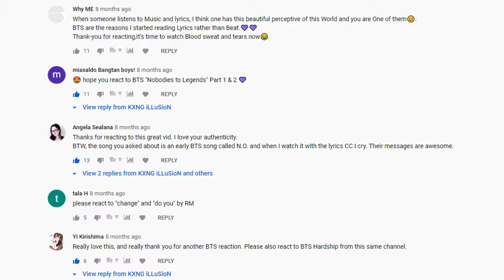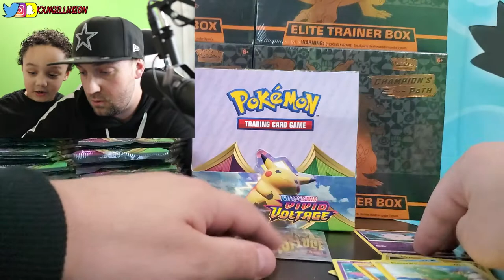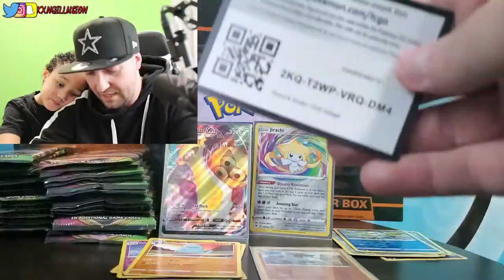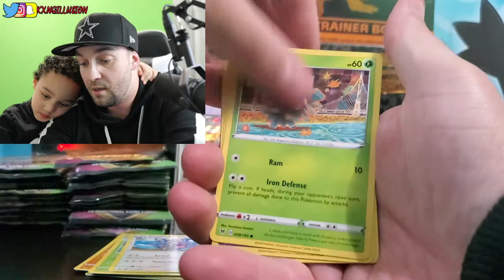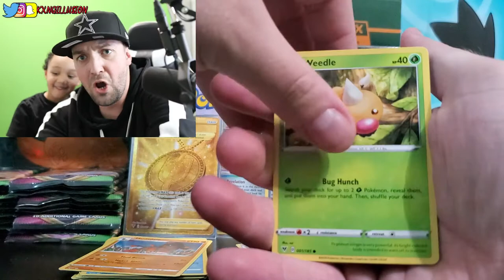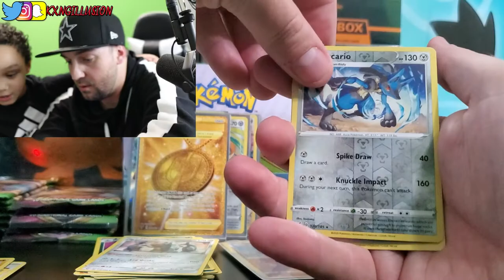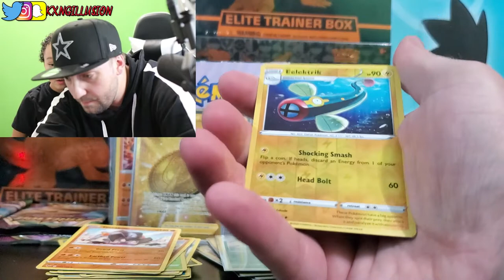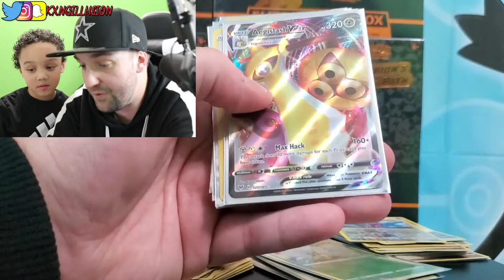CRAZY PULLS!! Opening A Pokemon Vivid Voltage Booster Box!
Join Us As We Open A Pokemon Vivid Voltage Booster Box! So Much Fun And AMAZING Pulls!!

Let Us Know What You Want Our Next Video To Be!!

Welcome To Our New Channel! On This Channel We Will Be Focusing On Gaming, Openings, Unboxings, Pranks And Whatever Else You Guys Want To See!!

Grow With Us From The Bottom And We Will Hit The Top Together!

Our Other Channel has 12k Subs And Rising, It Focuses Mainly On Reaction Videos Any support would be amazing!